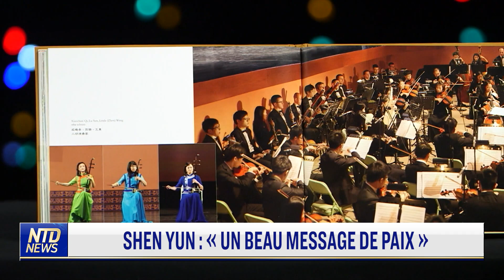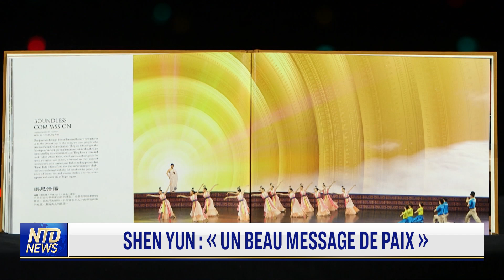Shen Yun : « Un beau message de paix »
La semaine dernière, la troupe de danse classique chinoise, Shen Yun Performing Arts accompagnée de son orchestre symphonique, ont dit au revoir à la ville de Nantes. Les spectateurs enchantés par la grâce, la douceur et la profonde sensibilité des artistes ont partagé leur ressenti du spectacle au micro de notre journaliste sur place, Ying Huang.